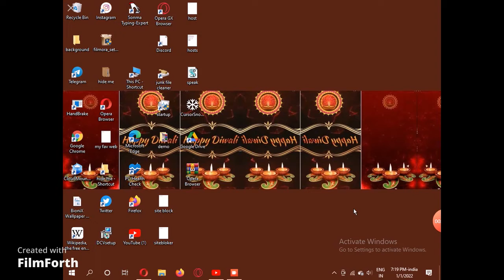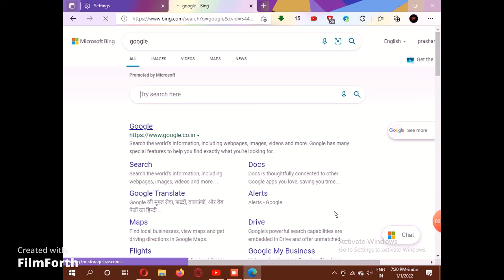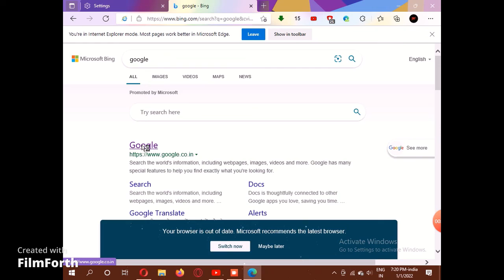How to Enable Internet Explorer in Microsoft Edge in Window 10/11 || Tech in 2021